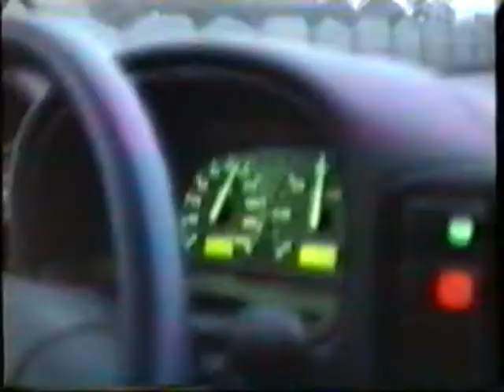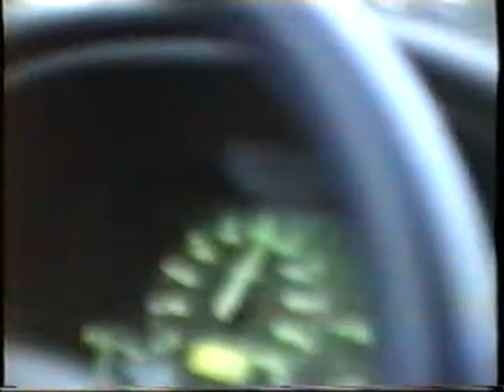Ferrari 308 auf der Autobahn